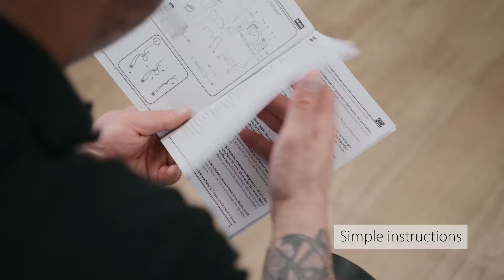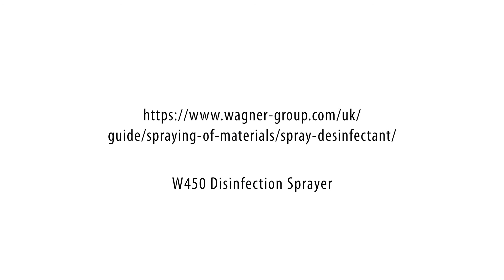Spray disinfection of gyms and fitness centres | W 450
Spray Disinfection of Surfaces: Why you should spray disinfectant?

In addition to direct human-to-human transmission, contaminated surfaces also pose a risk of transmitting viruses and pathogens. Especially in the current COVID-19 pandemic, this is of great importance: Studies show that SARS-CoV-2 viruses can survive for several days on surfaces that we come into daily contact with.

The WAGNER Group is a global expert in surface coatings. Our mission: We bring colour, protection and function to surfaces. This makes us the ideal partner when it comes to disinfecting surfaces. With our mobile spraying units, the most common disinfectants can be applied to surfaces quickly, easily and even over large areas. In this way we support people through our innovation and contribute to an effective reduction of the spread of viruses.

Where can spray disinfection be used?

Particular attention must be paid to areas in daily use, as well as to areas frequented by people who are or were already ill.

✔ Locker Rooms, Bathrooms, (Sanitary facilities)
✔ Office Spaces
✔ Restaurants and food preparation areas
✔ Education facilities
✔ Public transport
✔ Public amenities, entryways and public spaces

What can be disinfected?

✔ Spraying technology allows a comprehensive surface coating with disinfectant –subsequently the microbial presence of bacteria, fungi or viruses can be reduced.
✔ Disinfectants in liquid form, which are at least limited virucidal, are suitable for application to surfaces by spraying.
✔ Disinfectant types: Based on alcohol, aldehydes, biguanides, bisphenols, diamidines, peroxygens, phenolics, quaternary ammonium salts and halogen-releasing compounds.

Safety Instructions

Please observe the following safety instructions before use:

! Always wear the necessary personal protective equipment („PPE“, see safety data sheet of the device: gloves, goggles and mask).
! Never point the fluid stream at people or animals - there is a risk of injury.
! Thoroughly read the operating instructions of the machine as well as the safety data sheet of the material and follow the instructions contained therein.
! Do not spray any electrical devices and equipment.
! When using fl ammable liquids, the machine must be operated outside the room where the spraying occurs (danger zone = 5 m distance from the application area).
! If flammable disinfectants are used, sufficient ventilation must be ensured. Furthermore, no warm or hot surfaces are to be disinfected. If possible, electrical systems should be switched off and light switch operations prevented. There is a risk of explosion!